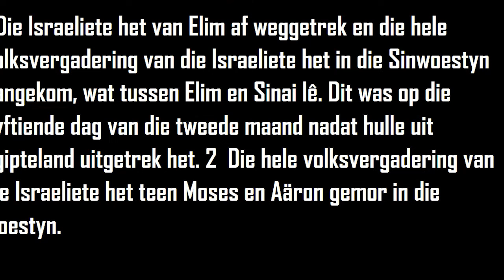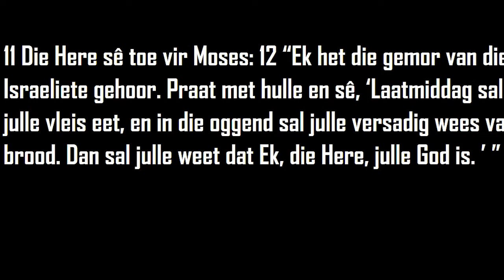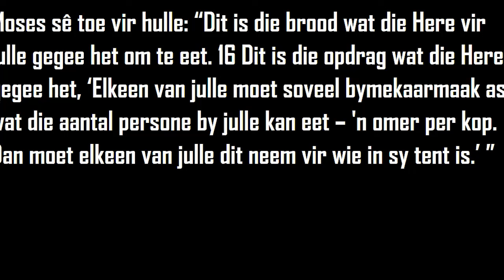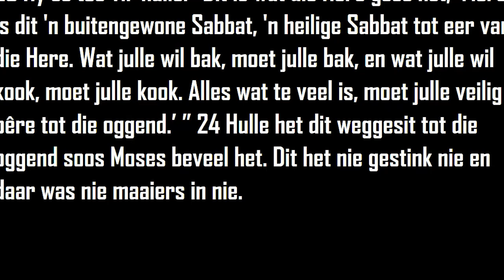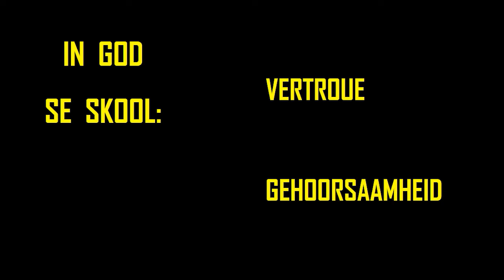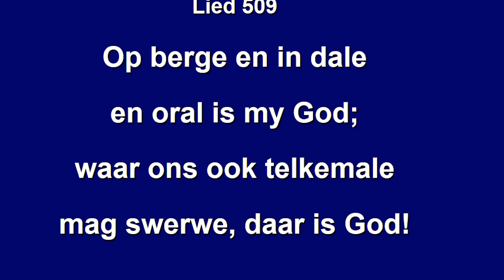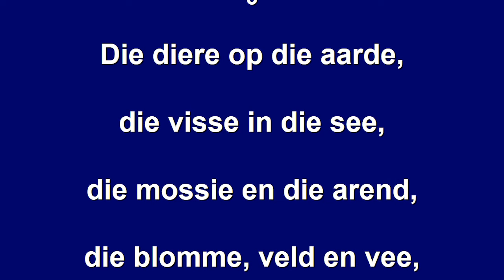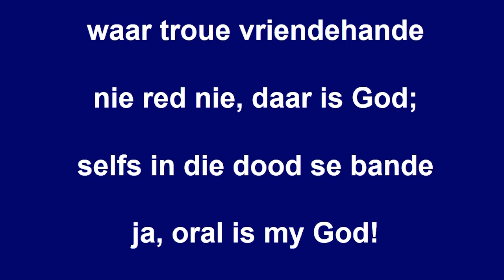2024 08 04 Ds Willem Eksodus 16:1-26